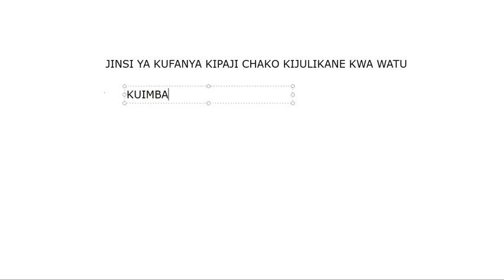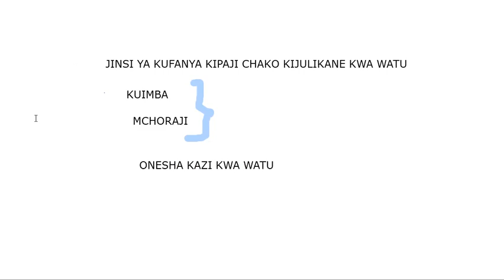Jinsi Ya Kufanya Kipaji Chako Kijulikane Kwa Watu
Kuna watu ambao wamekuwa wanachanganya fursa za kweli na fursa zisizo za kweli. siku ya leo ningependa ufahamu "Vitu Vitano Vya Kufahamu Kuhusu Fursa" BONYEZA HAPA CHINI KUVIJUA
Kama una kipaji chako na ungependa kipaji hicho kijulikane kwa watu, basi hapa nimekuandalia njia ya kukifanya hicho kipaji chako kijulikane.